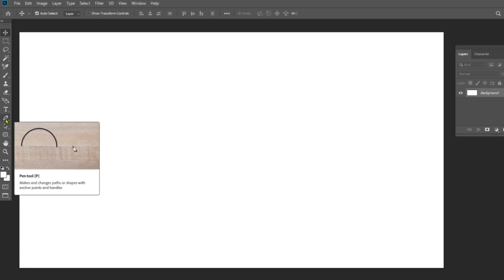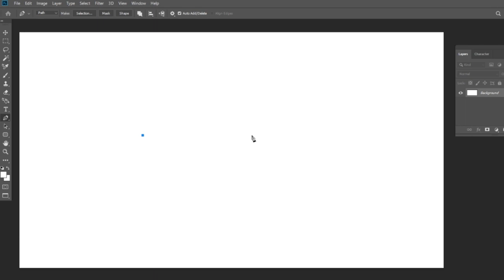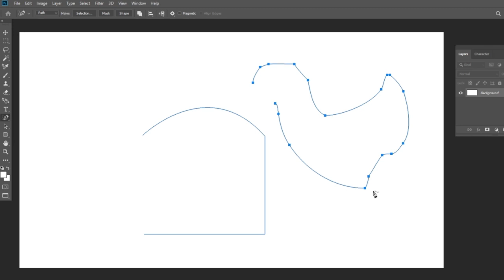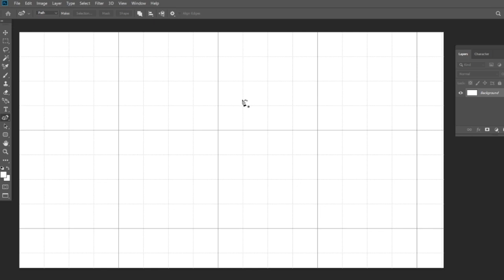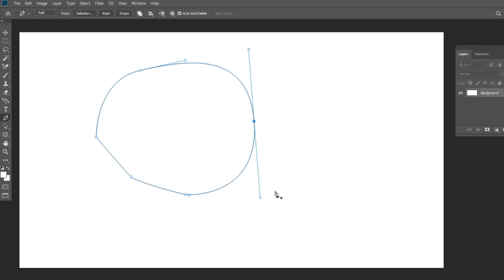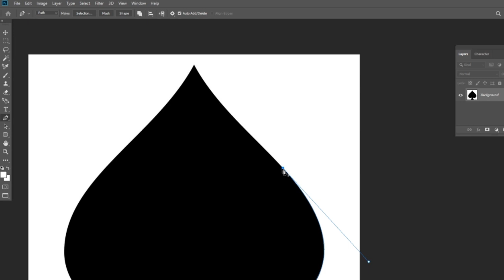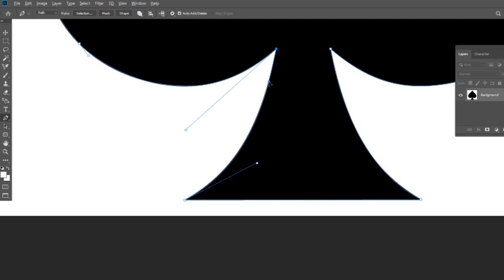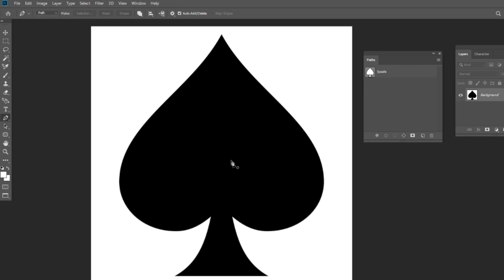How to use Pen Tool in Photoshop Tutorial in tamil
How to use Pen Tool in Photoshop Tutorial in tamil | Tamil Tutorial

Hi Guys, welcome to Fermi Tube. How to use Pen Tool in Photoshop Tutorial in tamil. So in this video
i share the photoshop Tutorial that How to use the Pentool in Photoshop in Detail. By this tutorial
u can know the reasons why the pentool is so important tool in Photoshop. Also the method to use the Pen tool.
and how to save the paths etc.,

All the musics, images, used in the video belong